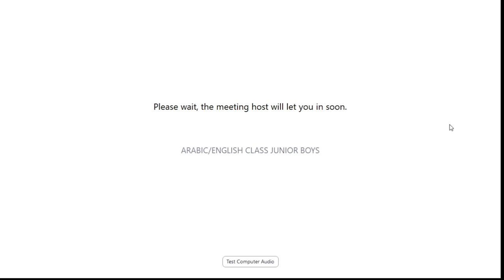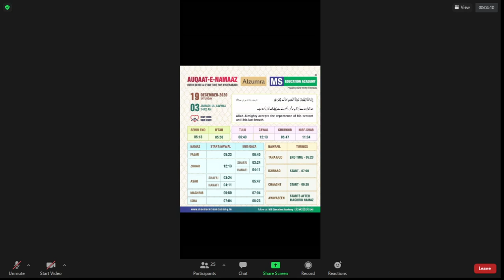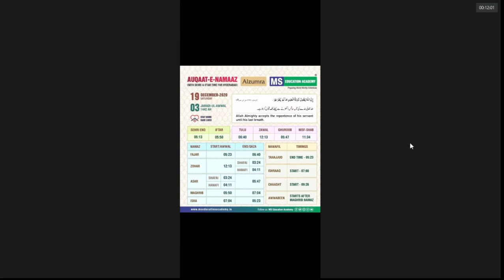English (Unit-11 The Medal) 2020 12 19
Half Clas!!!
But the chapter was completed today.